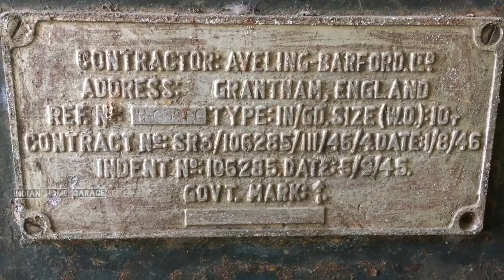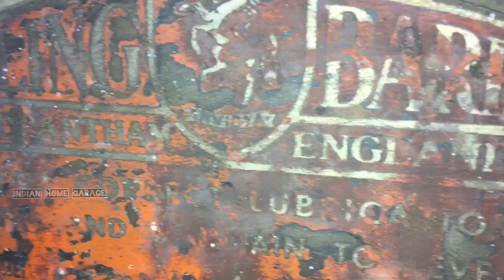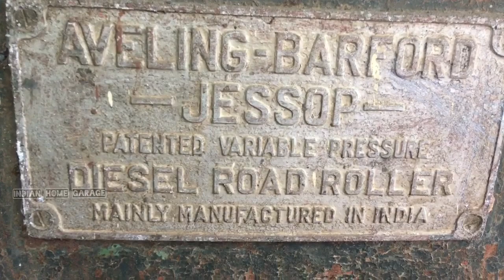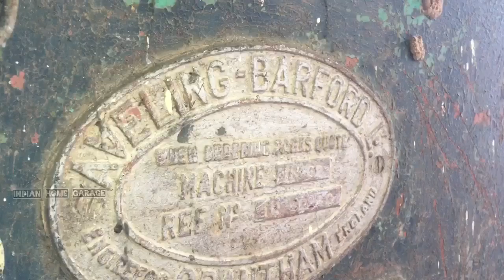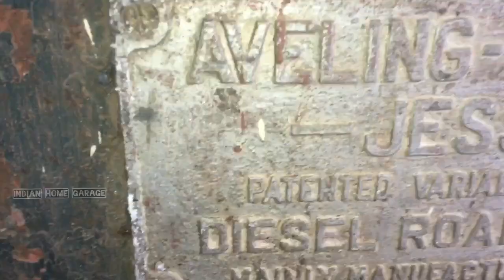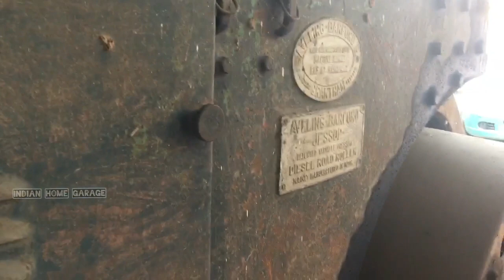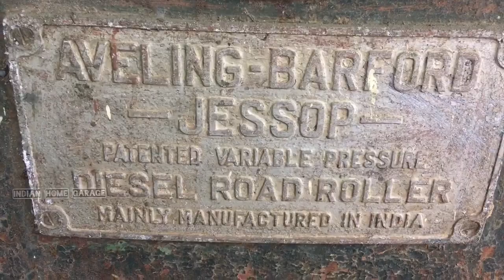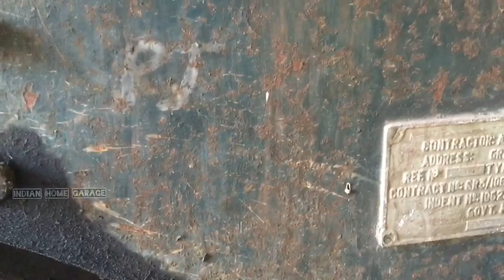75 YEARS OLD AVELING BARFORD ENGLAND DIESEL ROAD ROLLER IN KERALA|AUCTION|JESSOP|INVICTA|NILAMBUR